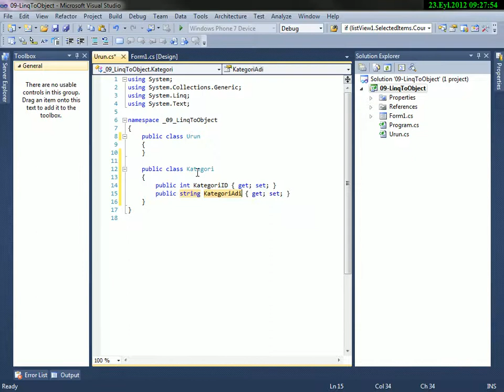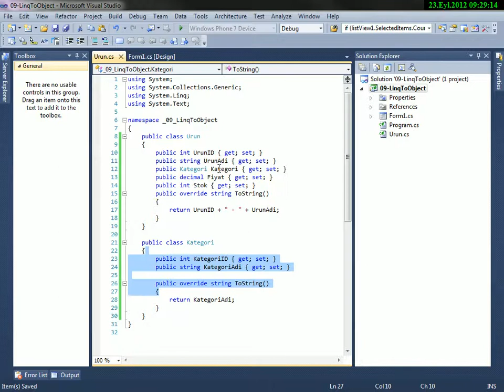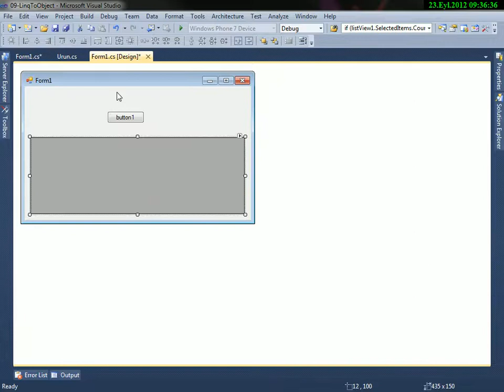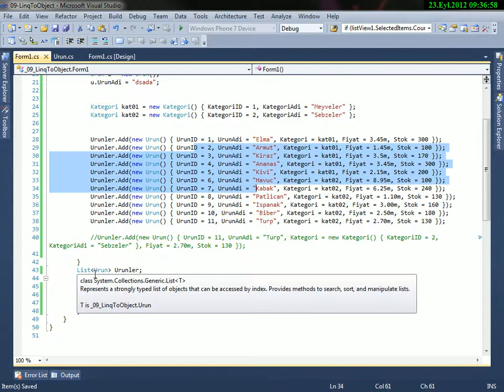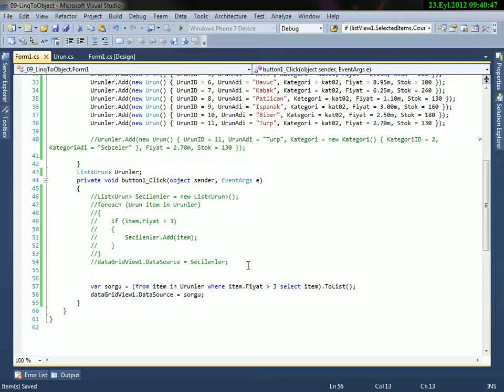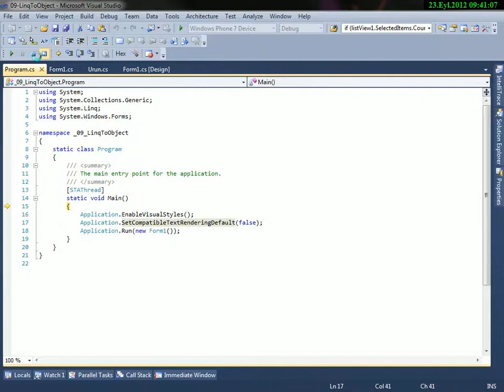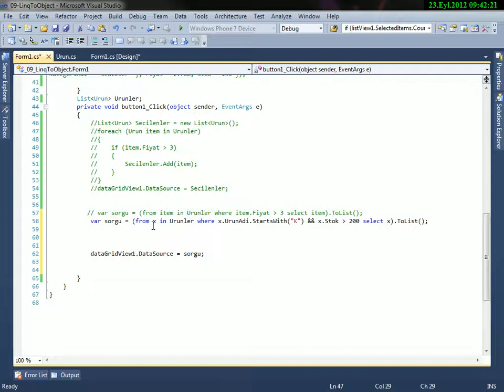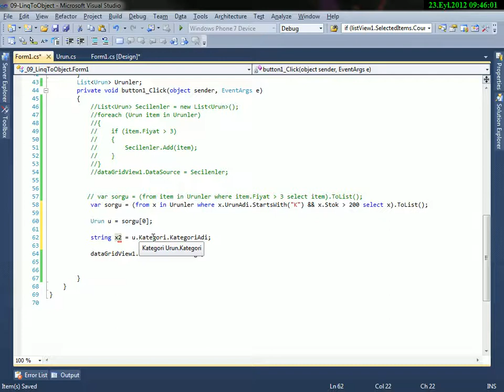C# Linq To Object Nedir? Nasıl Kullanılır? v2